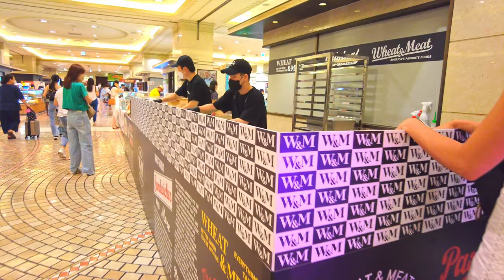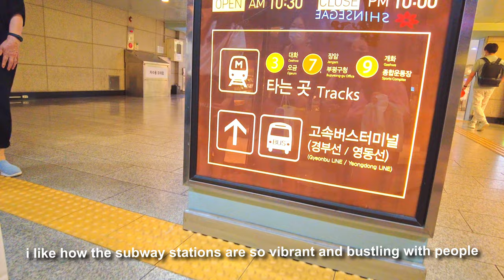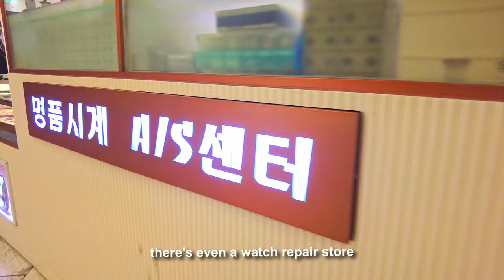Korea Vlog Ep 4 │ Food Vlog, Korean Department Store Food Tour, Cafes & Coffee, Seoul Travel 🇰🇷 [4K]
Welcome to EP 4 of my Korea Travel Vlogs Series! Join me as I travel around Seoul! Discover all the yummy korean food at a korean department store in this vlog! I'll be food shopping and doing a food tour at Shinsegae Department Store! There's Korean Rice Cakes, Crab Shells stuffed with RICE, COFFEE (of course), Cakes, DESSERTS and so so so much more! Of course not forgetting Korean Cafes and Coffee! Explore Korea with me and let's have lots of fun together! 😄😄😄

🍓CAMERA EQUIPMENT: Canon G7X Mark ii / iPhone 13 Pro / DJI Pocket 2